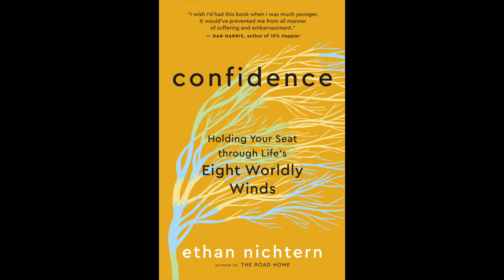Author Ethan Nichtern on Envy, Jealousy, and Sympathetic Joy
Bestselling author and meditation teacher Ethan Nichtern explains how the Buddhist practice of Sympathetic Joy counteracts jealousy and envy.

Ethan is the author of CONFIDENCE: Holding Your Seat through Life’s Eight Worldly Winds, which explores confidence through the lens of the Buddhist concept of the Eight Worldly Winds, the four paired opposites of praise and blame, pleasure and pain, fame and insignificance, and success and failure.

Ethan Nichtern is the author of CONFIDENCE: Holding Your Seat through Life’s Eight Worldly Winds and several other titles, including the widely acclaimed THE ROAD HOME: A Contemporary Exploration of the Buddhist Path. A renowned contemporary Buddhist teacher and the host of The Road Home Podcast, Nichtern has offered meditation and Buddhist psychology classes at conferences, meditation centers, yoga studios, and universities, including Brown, Yale, and NYU. He has been featured by CNN, NPR, the New York Times, Vogue, and Business Insider and has written for the Huffington Post, Beliefnet, Lion’s Roar, Tricycle, Buddhadharma, and more. He lives in Brooklyn.